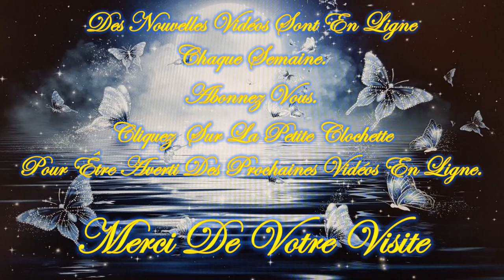❤️🧚‍♂️Tu as un Message !🧚‍♂️❤️ Guidance Intemporelle Vendredi 16 Février 2024